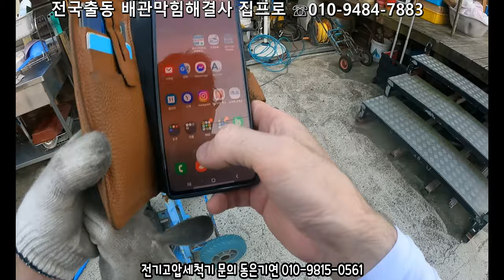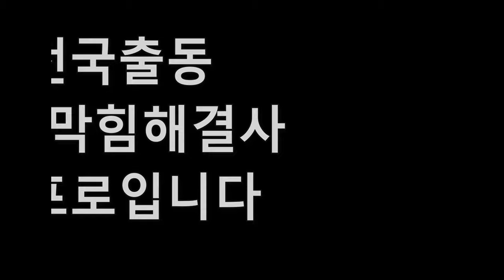(살아남는방법)PTO보다 더 효율적인 전기고압세척기만들기^^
전국출동 배관막힘해결사
전국최고의기술력과장비를 보유한 집프로입니다